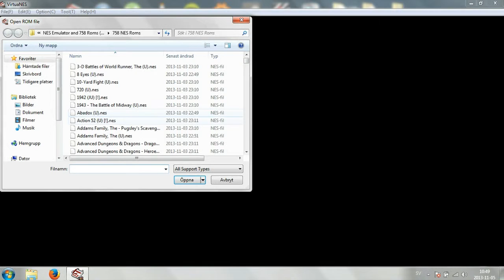Epic Random Nes Games - Episode13 - Stinger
Hey Guys!

So this will be a series where i will play a random Nes game each episode.
And i will tell you my first thoughts about the game.
Some of them will suck donkey A## and some of the will be awesome games.